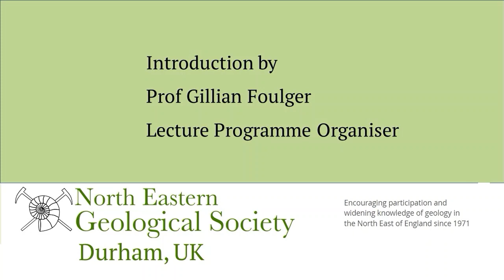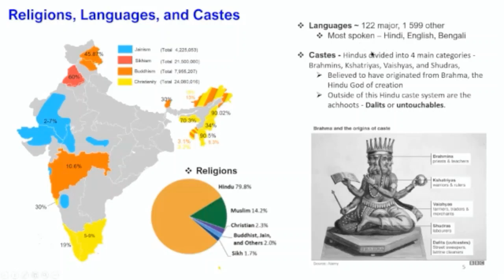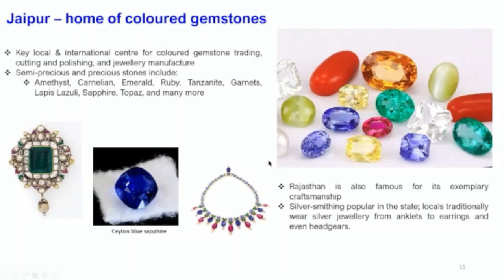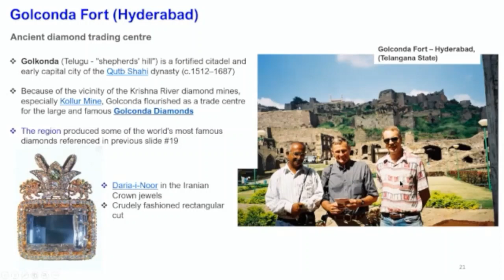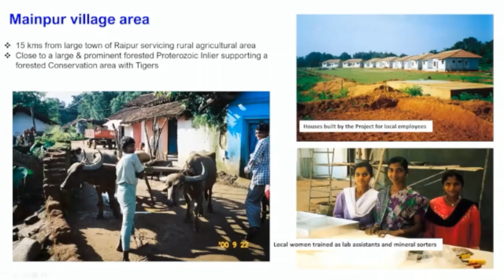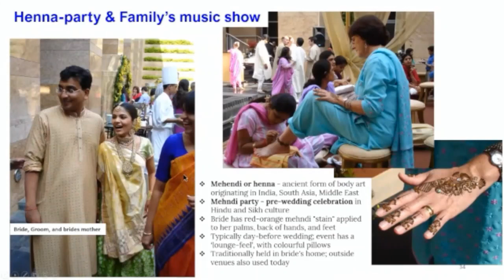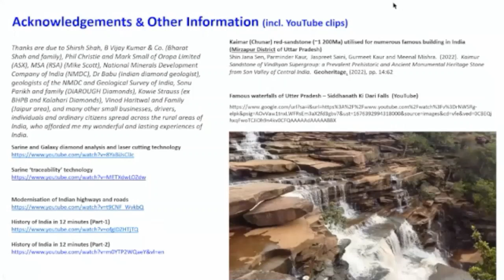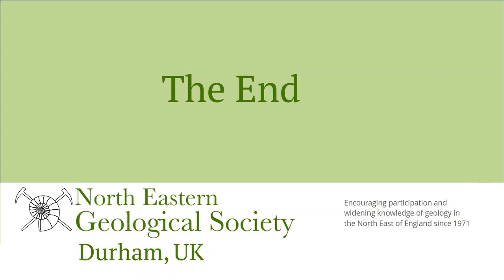Experiences of a Geologist in India - Dr John Bristow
Overberg Geoscientists Group talk by  Dr John Bristow
Experiences of a Geologist in India